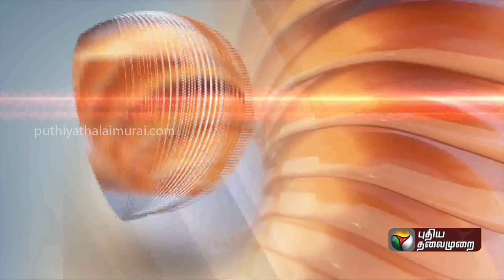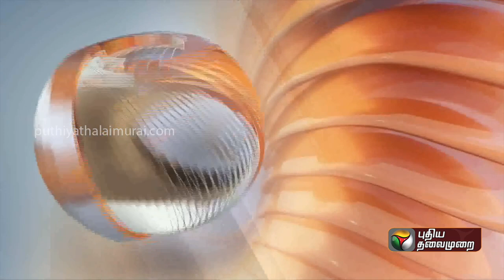breaking: ராசாவின் பினாமி சொத்துக்கள் முடக்கம்: அமலாக்கத்துறை.. | PTT